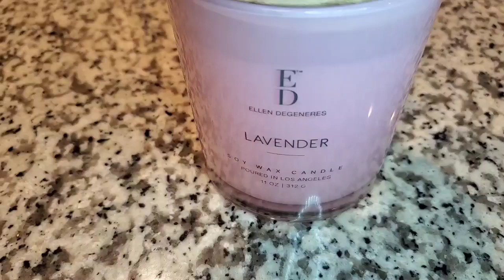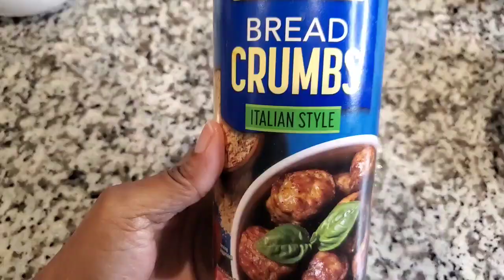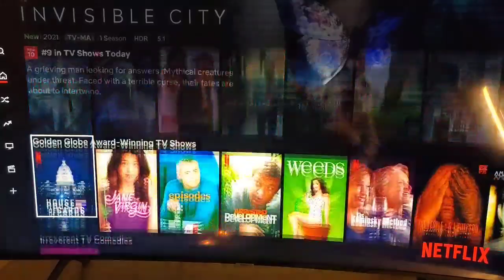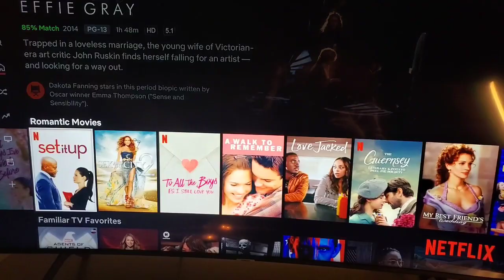Idée menu/ Dîner St Valentin Ultra romantique ❤❤